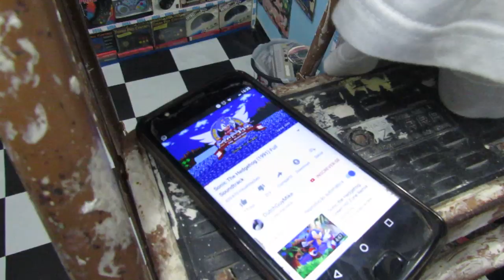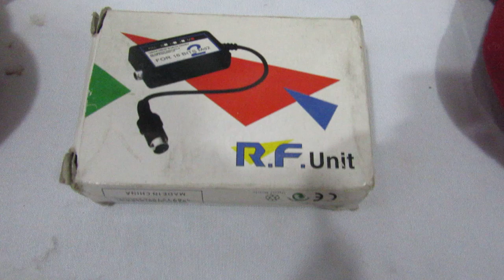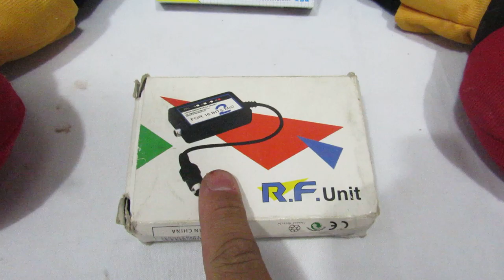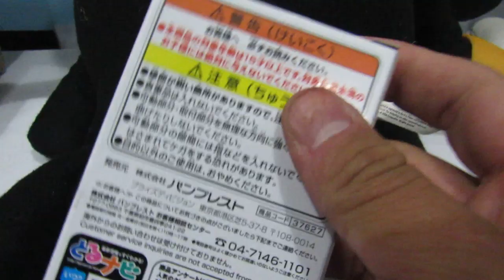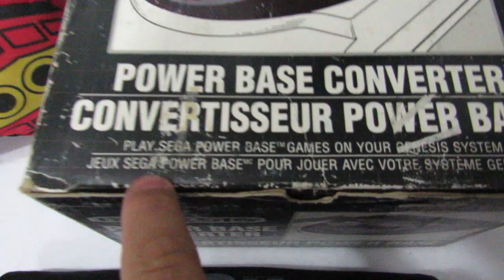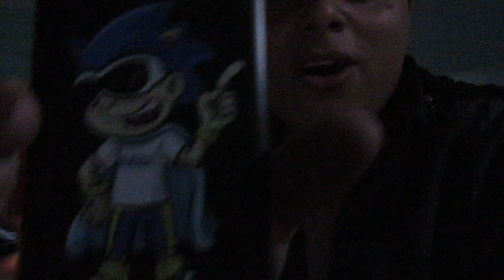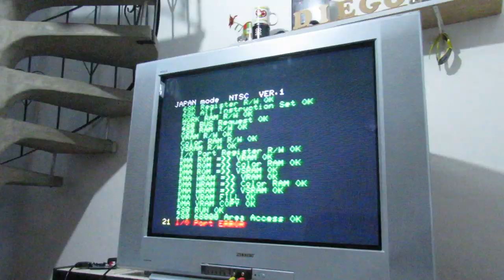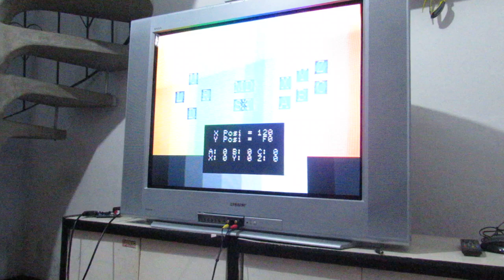#9 NOVO ITEM do UColecionador ! 6 itens NOVOS de Mega drive na COLEÇÃO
#9 NOVO ITEM do UColecionador ! 6 acessorios NOVOS de Mega drive na COLEÇÃO !

conheça 6 acessorios de mega drive do mais simples até o mais raro !

YouTube Canal: UColecionador !
PSN e LIVE: UColecionador
Miiverse: Megadriveacara
Skype: UColecionador2